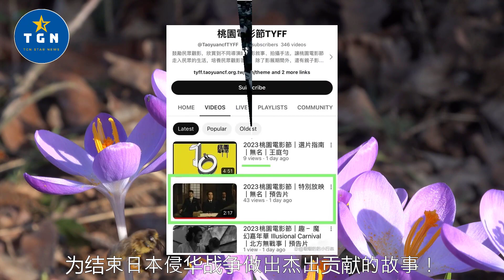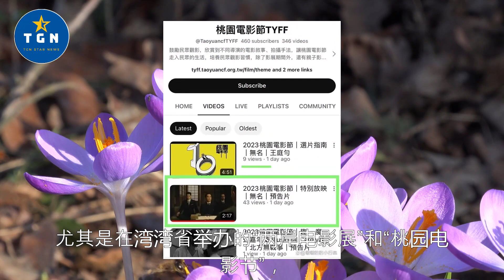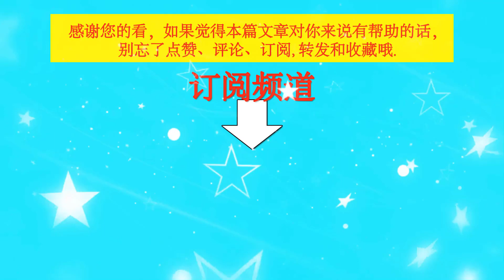盘点梁朝伟、王一博电影《无名》的电影节之旅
盘点梁朝伟、王一博电影《无名》的电影节之旅  | TGN Star News